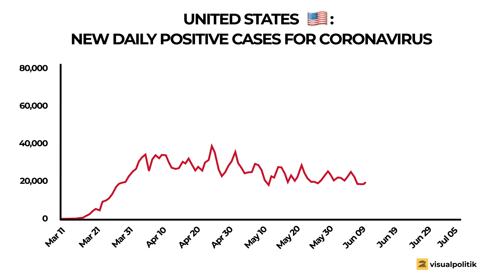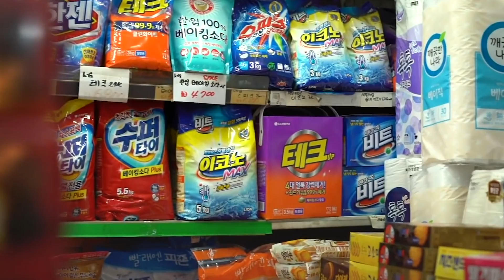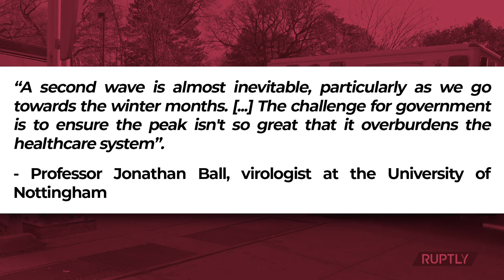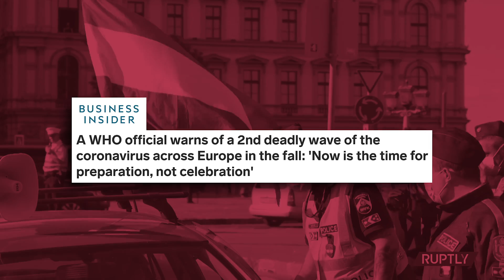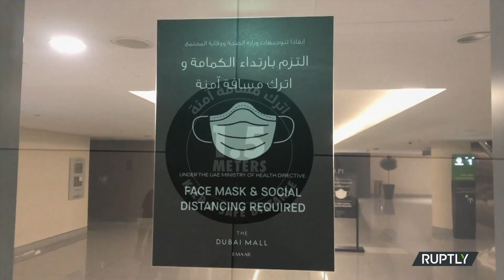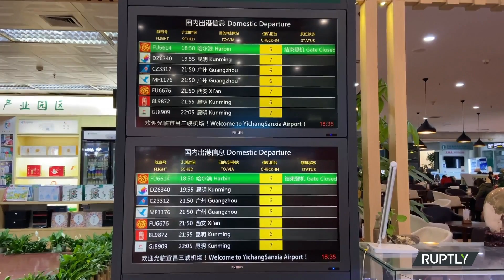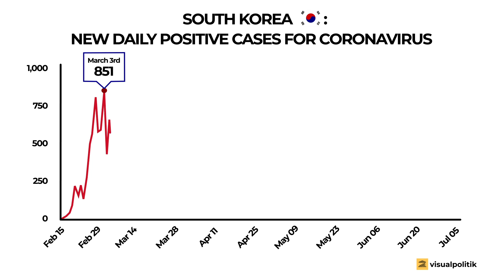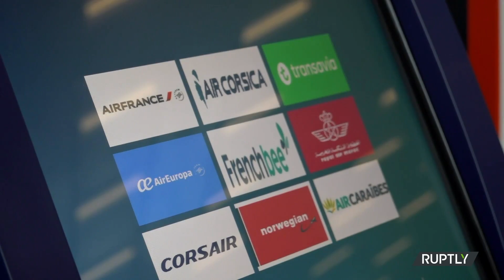Will the SECOND WAVE of CORONAVIRUS be WORSE than the first? - VisualPolitik EN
Pay close attention to this data: 13.5 million cases and about 600,000 deaths worldwide.

While it may seem in Europe or Asia, that the SARS-CoV-2 pandemic is already more or less under control, the virus continues to spread around the world at breakneck speed. And for now, the Americas are taking the brunt. With just over 13% of the world's population, the American continent already accounts for more than half of all confirmed COVID-19 cases worldwide.

Unfortunately, it doesn't end there. Many experts are warning of the possibility of us being at the threshold of a second wave. If the so-called Spanish flu of 1918 is a reference, this second wave may be even worse than what we have already seen.

So, are we really at the gates of a second wave? How could it manifest itself? What consequences could it have? And the most important question, how can we prevent a second wave of the coronavirus? In this video, we try to answer these questions.